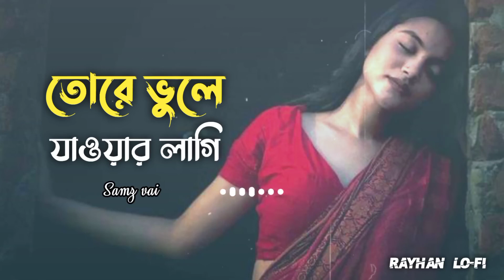tore bule jawar lagi / তরে ভুলে যাওয়ার লাগি/ samz vai / Slowed Lofi new video 🥹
তরে ভুলে যাওয়ার লাগি আমি ভালো বাসিনি
Bangla new samz vai song / lofi